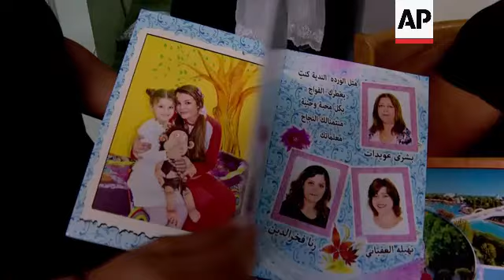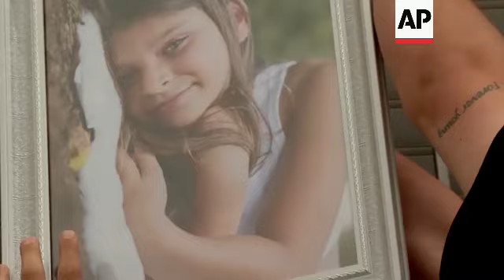Bereaved father in Israeli-controlled Golan Heights recounts moments daughter killed by rocket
RESTRICTION SUMMARY:

ASSOCIATED PRESS
Majdal Shams, Golan Heights -  29 July 2024
1. Mother of Alma Ayman Fakhr al-Din (11) killed by the rocket attack on Saturday, Alma's brother hugging her
2. Mother and brother of Alma Ayman crying, holding a picture of her
3. Mother of Alma Ayman showing pictures of her and saying UPSOUND  (Hebrew) "What I am feeling now, my heart is burnt but I am a believer" (Arabic) "thank God"
4. Mourner paying respects
5. Various of mourners paying their respect to Ayman Fakhr al-Din, father of Alma Ayman
6. SOUNDBITE (Hebrew) Ayman Fakhr al-Din, father of Alma Ayman Fakhr al-Din (11):
"She's our middle one between her brothers, 11 years old, was with a lot of life energy, gifted. She's a basketball player, she's also training, also speaking German, English, Hebrew, Arabic. Such a beautiful daughter, loved to live."
7. Various of mourners paying respect
8. SOUNDBITE (Hebrew) Ayman Fakhr al-Din, father of Alma Ayman Fakhr al-Din (11):
"At the disaster I heard a three or four second alarm after that a boom, a fall (of the rocket), an explosion. I ran from almost 400 meters to the place of the hit, I saw something that I've never seen before in my life"
9. Picture of Alma Ayman on the window
10. SOUNDBITE (Hebrew) Ayman Fakhr al-Din, father of Alma Ayman Fakhr al-Din (11):
"I've started asking MADA (Magen David Adom) and United Hatzalah (the emergency services) where is my daughter, is she here? No one gave me an answer because of the situation but suddenly I went to the corner. I saw such a tiny girl in a bag. I recognized her from her shoes, I recognized  her from her hand. I understood that that's it, nothing is left, she's gone"
11. Mourners paying their respect
12. Zoom out on picture of Alma Ayman on window
13. Mourners sitting

ASSOCIATED PRESS
14. Various of young people at soccer field crying
STORYLINE:
The Druze community of Majdal Shams, a town in the Israeli-controlled Golan Heights, were reeling Monday after a rocket attack from Lebanon over the weekend that killed 12 of the town’s children and teenagers.

Ayman Fakhr al-Din, the father of Alma Ayman, a 11 year old girl who was killed in the attack, said his daughter was a gifted child full of energy. The grieving parents and sibling of Alma were visited by members of their community paying their respects.

"I ran from almost 400 meters to the place of the hit, I saw something that I've never seen before in my life", Ayman said.

Israel has blamed Hezbollah for Saturday evening’s rocket from Lebanon that slammed into a soccer field where the children were playing in the mainly Druze town of Majdal Shams.

In an unusual move, Hezbollah denied any role in the strike.

Israeli Prime Minister Benjamin Netanyahu on Monday vowed heavy retaliation against Hezbollah amid furious diplomatic efforts to prevent a spiral into regional war following a weekend rocket strike that killed 12 children in the Israeli-controlled Golan Heights.

AP Video by Alon Bernstein; Leo Correa